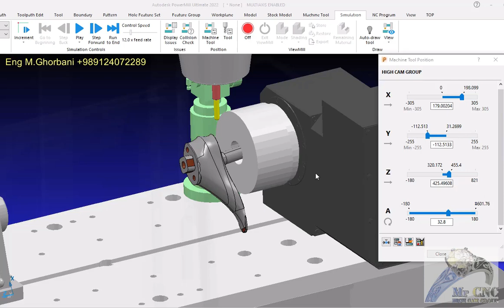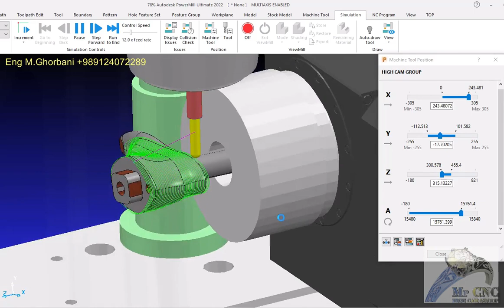PowerMill four axes Programming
Complete training of PowerMill software 2-axis to 5-axis topics With Eng. Meysam Ghorbani.

Send as a download link to the whole world at a very low cost

List of packages

1-Autodesk PowerMill 3axis Video package
2-Autodesk PowerMill Multiaxis Package(4 & 5 axes )
3-Autodesk PowerMill 2D Turning Package
4-SolidCAM 2D Turning Package
5-SolidCAM Mill-Turn Package
Post-processing services (2axes to 5 axes)

Fast Delivery Via Download Link